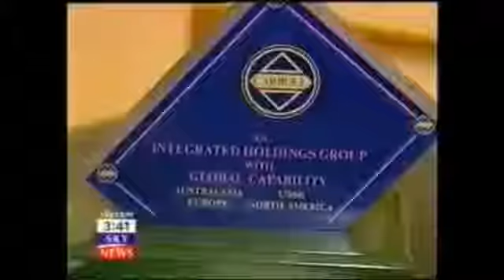House of Romanov Duke Vladimir Alexandrovich Russia TSAR ALEXANDER II Mecklenburg-Schwerin Affair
The sensational Carroll Foundation Charitable Trust and parallel Gerald 6th Duke of Sutherland Trust multi-billion dollar corporate identity theft bank fraud bribery case which is encircling His Majesty King Charles III has revealed that the explosive FBI Scotland Yard “cross-border” criminal “standard of proof” prosecution case files have “named” Hugh 7th Duke of Westminster and the Grosvenor Group in this case of international importance.

Sources have confirmed that the case files contain a compelling forensic evidential paper trail which surrounds the Hugh 7th Duke of Westminster lawyers Boodle Hatfield shocking ransacking theft and multiple criminal seizure offences “targeted” of Gerald Carroll’s multi-million dollar Eaton Square Belgravia penthouse and Westminster residences in central London spanning a bizarre six to eight years.

Further sources have disclosed that the compelling case files contain a startling litany of forged and falsified Coutts & Co Gerald Carroll banking arrangements which effectively impulsed this massive City of London bank fraud heist operation that stretches the globe.

Scotland Yard leaked sources have said that the King’s banker Lord David Douglas-Home who was also a former Chairman of Coutts & Co is also seriously implicated following reports that the late Lord David Douglas-Home incorporated the fraudulent Gerald Carroll accounts which effectively provided a diversionary corporate smokescreen for the embezzlement of more than a bewildering two hundred and fifty million dollars of the Carroll Foundation Trust huge treasury investment holdings held at Barclays International Lloyds Banking Group and Coutts & Co Strand London.

In a stunning twist it has also emerged that the late Lord David Douglas-Home has been Chairman of the Hugh 7th Duke of Westminster Grosvenor Group which has prompted well seasoned City of London financial observers to remark that the seizure of Gerald Carroll’s Belgravia penthouse and Westminster properties was yet another bungled attempt shield high profile public figures from prosecution in this great society scandal of the decade.

The Carroll Foundation Trust files are held within a complete lockdown at the FBI Washington DC field office and the Metropolitan Police Service Service Scotland Yard London under the supervision of the Commissioner Sir Mark Rowley QPM who are known to have an intimate knowledge of this case which stretches the globe.

The sensational Carroll Foundation Trust and parallel Carroll Maryland Trust multi-billion dollar offshore money laundering bribery scandal which is encircling the beleaguered former Lloyds Bank Chairman Lord Blackwell has disclosed that this case is regarded as one of the largest ever white collar organised crime bank fraud heist operations in living memory.

Sources have confirmed that the explosive FBI Scotland Yard cross-border criminal “standard of proof” prosecution case files contain forensic specimen exhibits of forged and falsified Lloyds Bank accounts which are “directly linked” to the fraudulent incorporation of a Withersworldwide and RWK Goodman law firms shadow “criminal parallel trust” which effectively impulsed the embezzlement of more than a staggering two hundred and fifty million dollars of the Carroll Foundation Trust’  huge treasury investment holdings that were held at the King’s bankers Coutts & Co Lloyds Banking Group and Barclays International.

Scotland Yard leaked sources have disclosed that the case files have named the "core cell high value suspects" which includes Anthony Richard Clarke a trustee of the Carroll Foundation Trust who is currently trading under the corporate umbrella of a bewildering array of  Companies House “registered” criminal front corporations which have been based in a small suite of offices at 100 Pall Mall London close to Buckingham Palace and Scotland Yard.

The Carroll Foundation Trust files are held within a complete lockdown at the FBI Washington DC field office and the Metropolitan Police Service Scotland Yard London under the supervision of the commissioner Sir Mark Rowley QPM who is known to have an intimate knowledge of this case which stretches the globe.